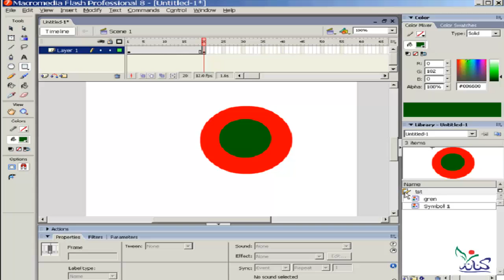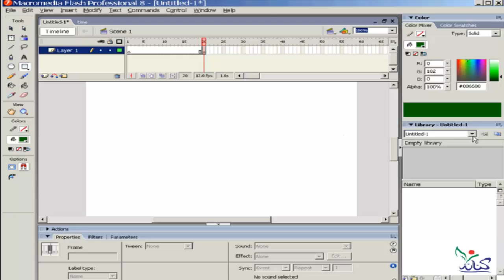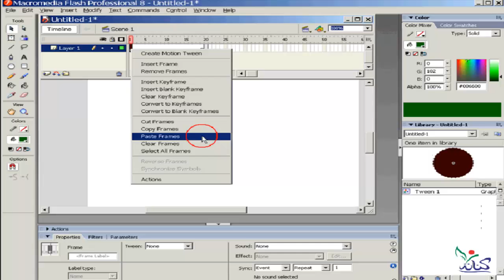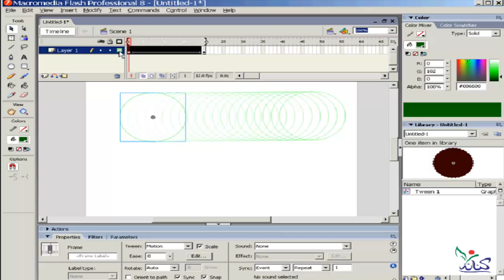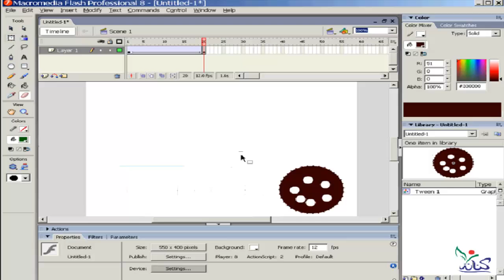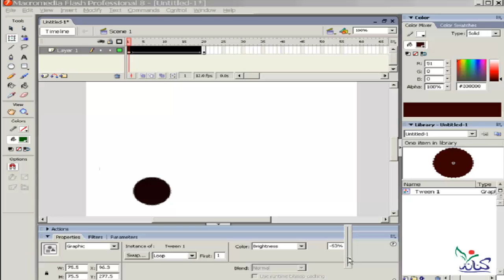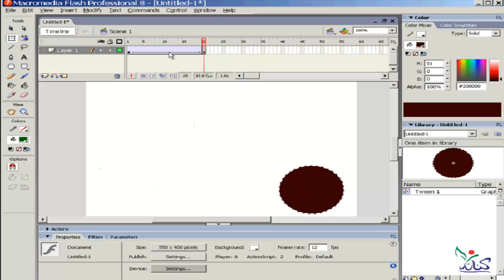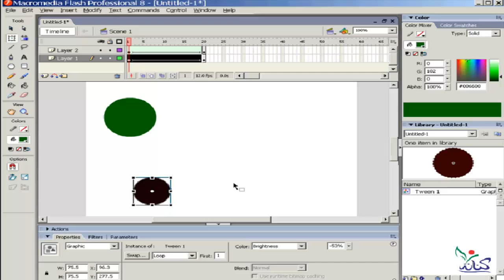دورة شرح تعليم برنامج فلاش للمبتدئين Motion Tween الدرس رقم 18 macromedia flash